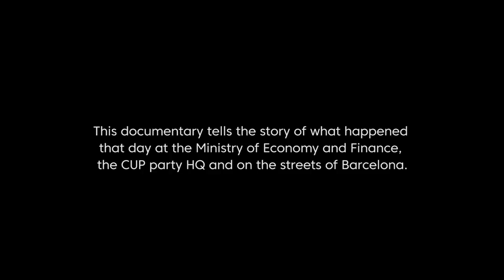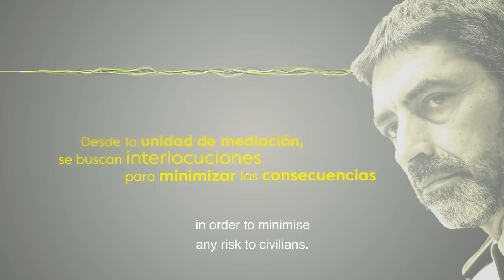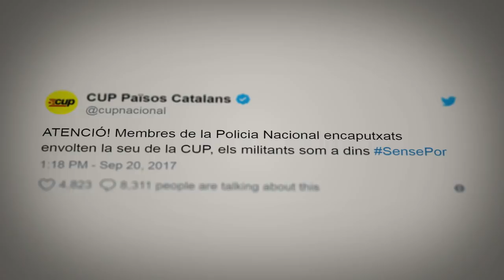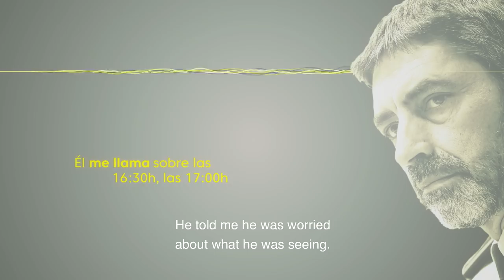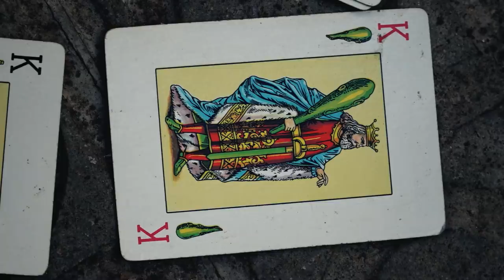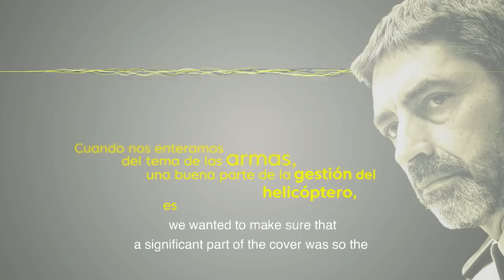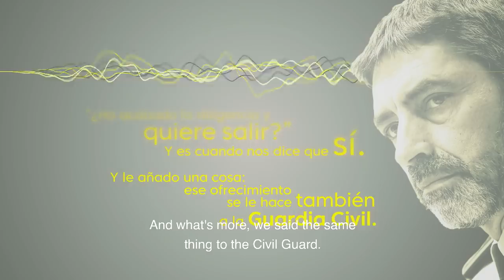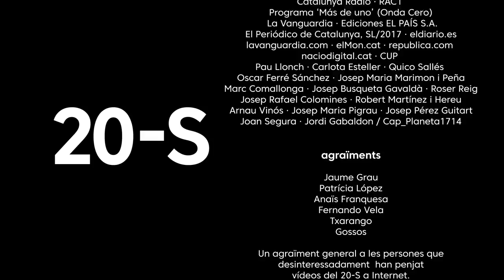"20-S" - English Version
"20-S" is a detailed reconstruction with the help of eye-witness accounts and people who took part in the events of what happened outside the Catalan Finance Ministry buildings in Barcelona and at the CUP party offices in Barcelona on the 20th September 2017.

Using footage from up to 35 different sources, the documentary takes a detailed look into the events which took place on that historic day in Barcelona: the role of Jordi Sànchez and Jordi Cuixart, then presidents of the Catalan National Assembly and Òmnium Cultural, during the spontaneous demonstration that took place outside the Catalan Finance Ministry buildings, the role of the Spanish National Police at the CUP party offices and the attempts to enter the building without a court order and the crowd's successful efforts to prevent it; and the role of the Catalan regional police-force trying to avoid a public order problem in the streets of the city on a day which saw massive demonstrations.

"20-S" is, in short, a detailed reconstruction of the day that contradicts the official version of what happened.